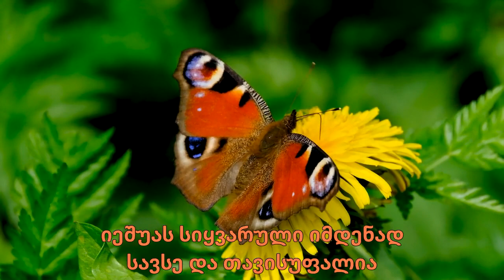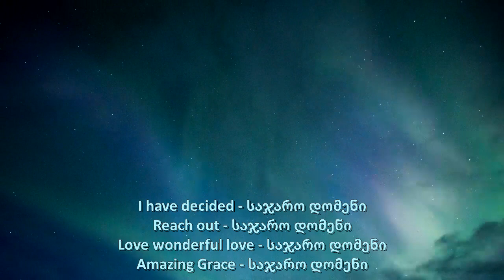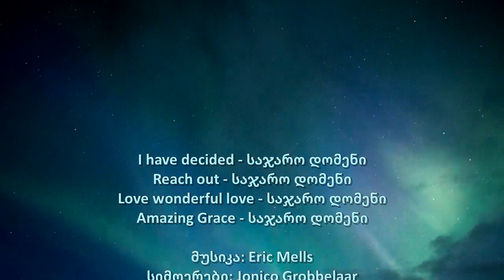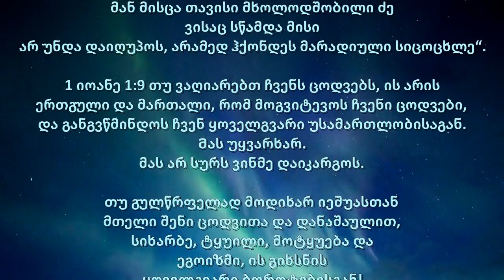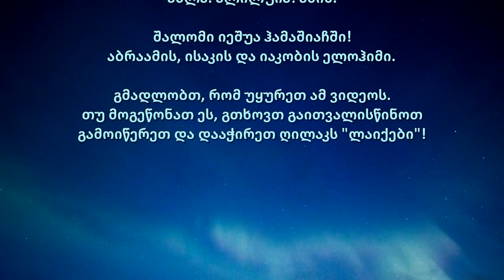I have decided Medley (Georgian)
ძალიან მნიშვნელოვანია არჩევანის გაკეთება. სამყაროს ზურგის მიქცევა შესაძლოა არც ისე მარტივი იყოს. მაგრამ ჯილდოები ბევრად უფრო დიდია! სიმარტივე და პატიოსნება არის საკვანძო სიტყვები. ისევე როგორც მეთევზე. მიეცი შენი გული იეშუას. ის თქვენს ცხოვრებას დაასრულებს. თუ თქვენ მიაწვდით მას, ის არასოდეს გაგივლის. მისი გული სავსეა სიყვარულით, მდიდარი სავსე და თავისუფალი. გიყვარდეთ უფრო ფართო, როგორც ყველაზე ღრმა ზღვა, ვიდრე ზეცაზე მაღლა! მის საოცარ მადლს შეუძლია გაგიხსნას თვალები და გული. უბრალოდ დაიჭირე ჯვარი შენს წინაშე და არასოდეს გაუშვა მისი ხელი!